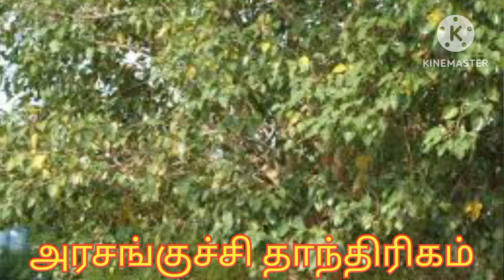அரசங் குச்சி தாந்திரீகம் |Kingship Tantric/@astrologervetrivadivel1971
"Kingship Tantric, a profound spiritual path, delves into the deep interplay between kingship and Tantra. This ancient practice combines the principles of tantra with the archetype of the king, exploring rituals, techniques, and philosophy that promote self-realization and spiritual growth. Discover the unique fusion of power, wisdom, and spirituality in Kingship Tantra and unlock its transformative potential in your life. Explore the rituals, techniques, and philosophy that make Kingship Tantric a powerful spiritual journey towards self-mastery and enlightenmen